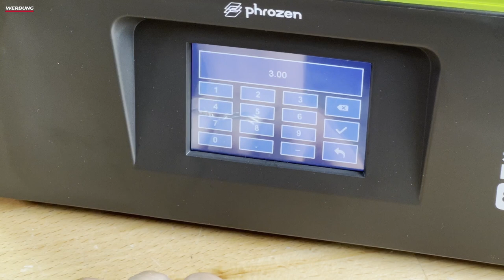Phrozen Sonic Mini 8KS - High Quality Resin Drucker [Review]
Heute schauen wir uns den Phrozen Sonic Mini 8K S Resin Drucker an. Danke an unseren Sponsor PCBWay für die Unterstützung bei diesem Video.

Anwendbarkeit:  Bestellwert 30 USD (exkl. Versand)